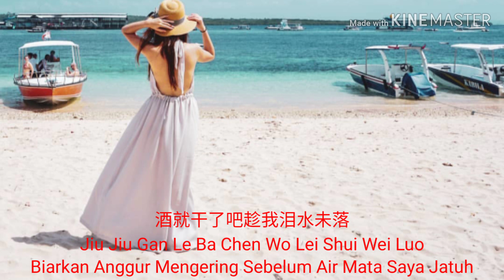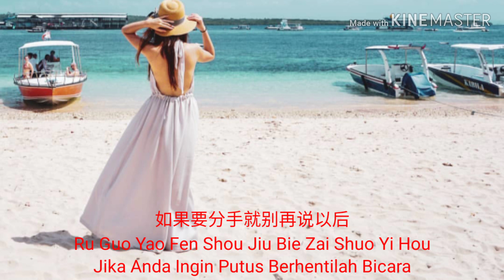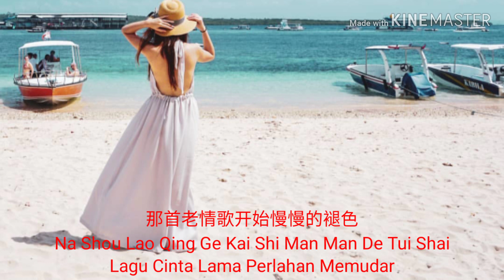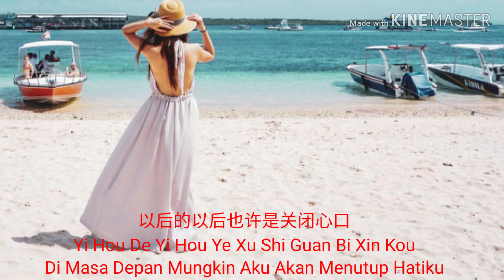【别再说以后】Bie Zai Shuo Yi Hou...Jangan Membicarakannya Lagi